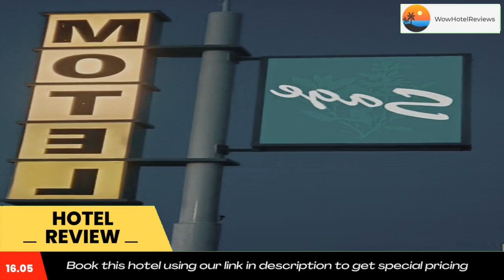Sage Motel Review - Greybull , United States of America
Sage Motel

Sage Motel is located in Greybull and features a garden. There's a grill and guests can use free WiFi and free private parking.

The rooms at the motel are equipped with a seating area. Complete with a private bathroom equipped with a shower and free toiletries, guest rooms at Sage Motel have a flat-screen TV and air conditioning, and selected rooms include a patio. At the accommodation every room comes with bed linen and towels.

Staff at Sage Motel are available to give guidance at the 24-hour front desk.

The nearest airport is Yellowstone Regional Airport, 51 miles from the motel.